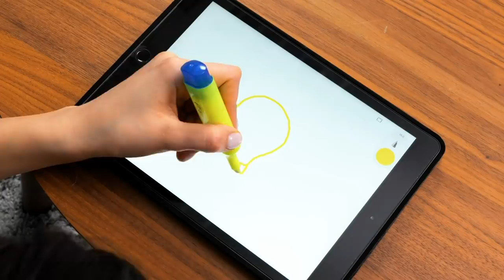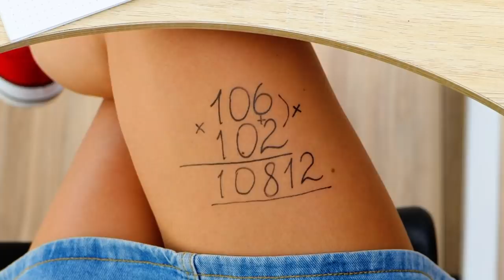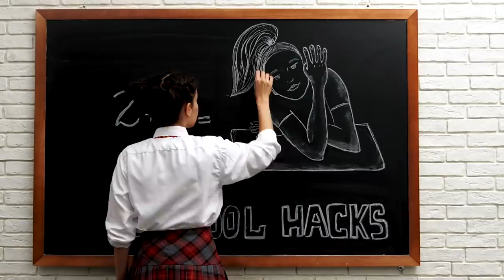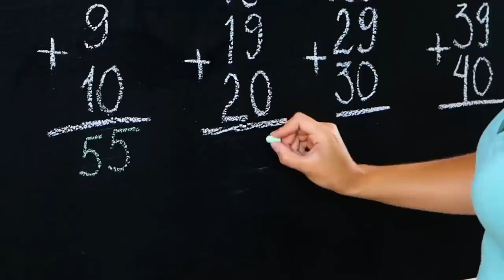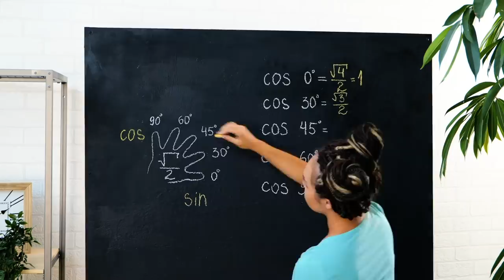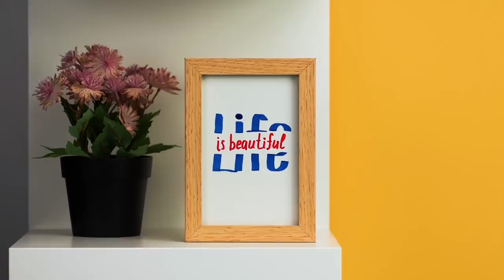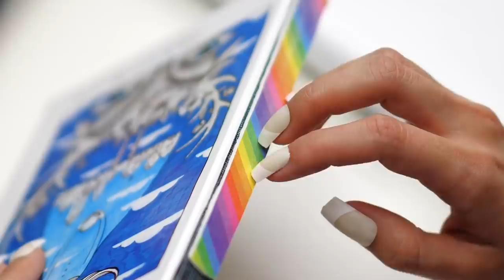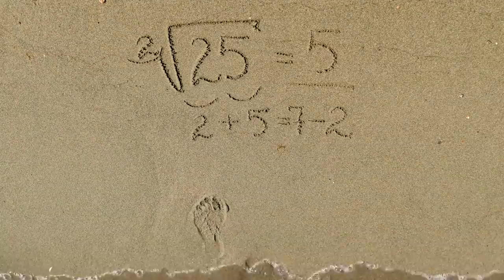25 Cool Marker Hacks You'll Want to Try || Useful School Tricks Every Student Should Know!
TIMESTAMPS:
00:14 Smart idea with a marker
01:14 DIY compasses
02:13 Cool ideas with markers
03:09 Useful math tricks
04:13 Tricky ideas for students
05:31 How to draw a perfect circle
06:30 Genius math tricks for students
07:53 Handy pencil hacks